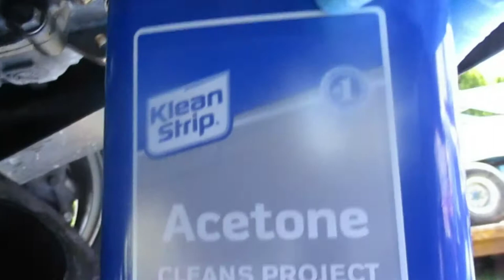2014 Chevy Sonic oil pan replacement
Time to fix my bone headed mistake, by replacing the oil pan I broke on the 2014 Chevy sonic, while replacing the radiator. I new better but decided to jack the car on the pan.